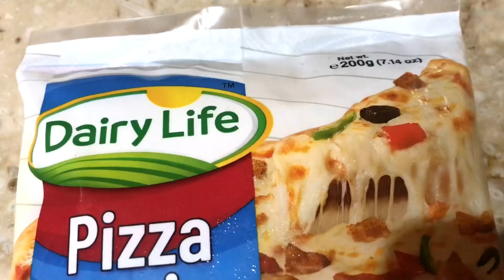7minute pizza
Daily specials with FM
Pizza
7mnt pizza
Shawarma pizza
Chicken pizza